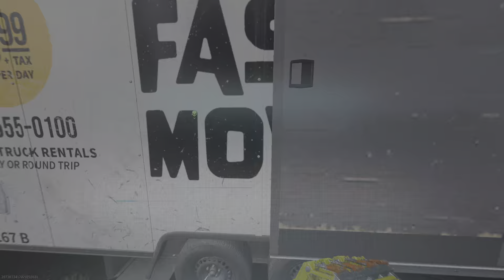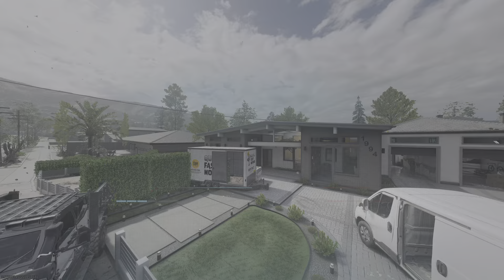Call of Duty MW3 SND gameplay with Striker 9 (16 kills)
Striker 9: Shadowstrike suppresor, Striker recon long barrel, Bruen pivot vertical grip Underbarrel, No stock, 50 round mag